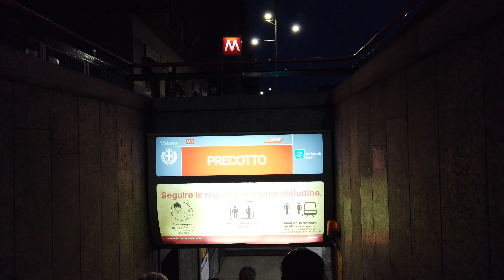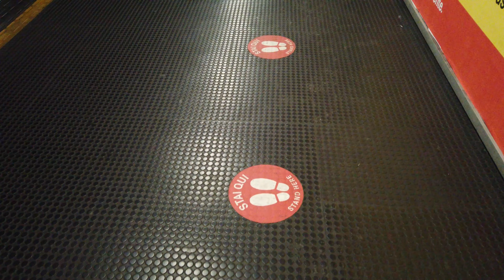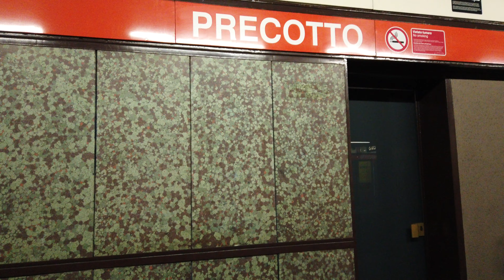Metro Station Precotto - Milan 🇮🇹 - Walkthrough 🚶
Precotto is a station on the M1 line.